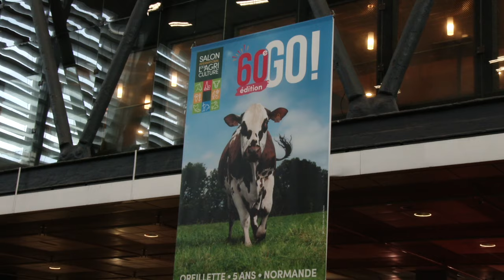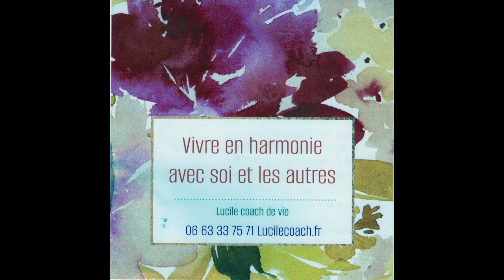SIA2024. Manuel Valls visite Oreillette au Salon de l'Agriculture Paris/France - 28 Février 2024